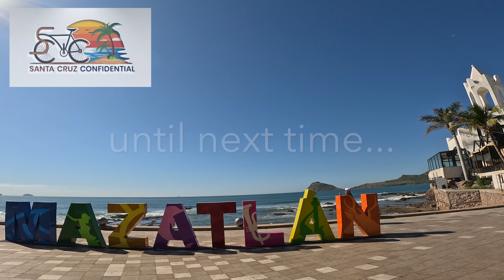Scenic Bike Ride Along the Malecón in Mazatlán, Mexico | Breathtaking Coastal Views & Local Vibes! 🚴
Embark on an unforgettable cycling adventure along the breathtaking Mazatlán Malón on the Pacific Ocean! 🚴‍♂️ Join me as we pedal through the coastal wonders of Mazatlán, uncovering hidden gems and sharing fascinating facts about this charming city along the way. From its vibrant culture to the stunning ocean views, this bike ride is a journey through the heart of Mazatlán's beauty.